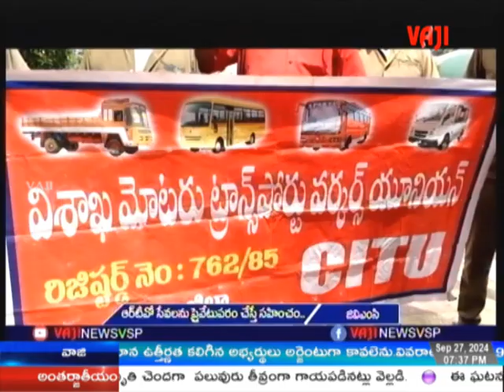VAJI NEWS VSP//NIGHT NEWS//27-09-2024.